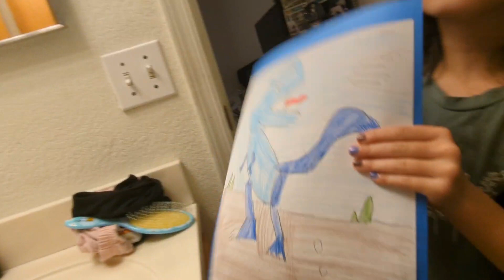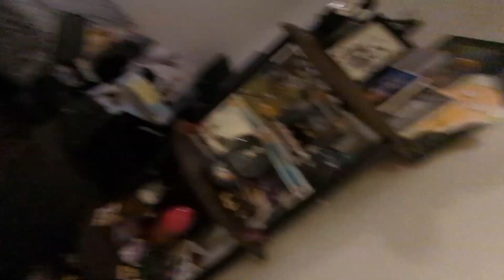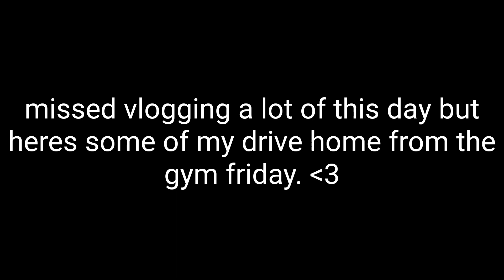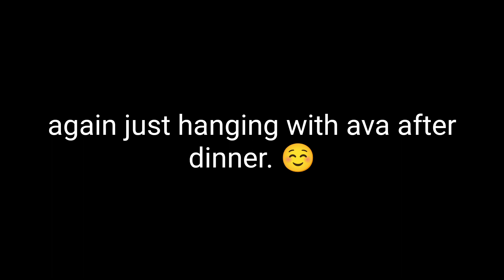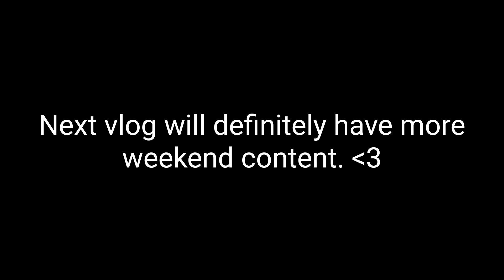week in my life vlog (working + gym + cleaning + mom life)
Hey everyone!

I'm back with another weekly vlog.